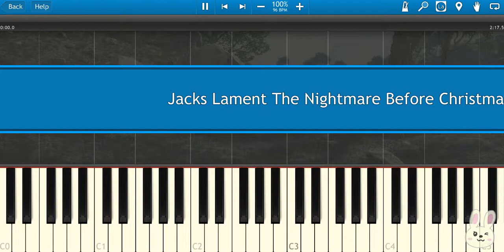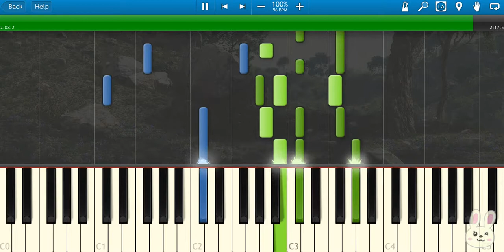🎹Jack's Lament-The Nightmare Before Christmas (Piano Tutorial Synthesia)❤️♫